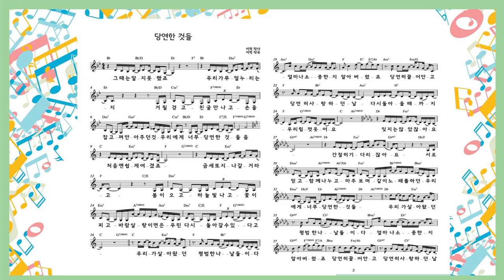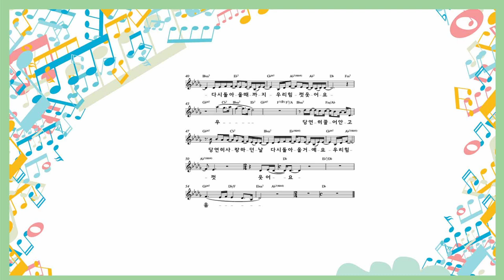당연한 것들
40 당연한 것들